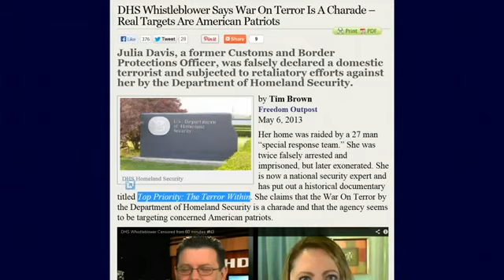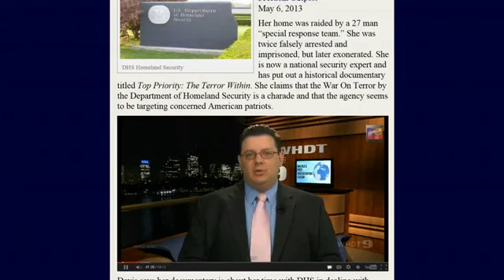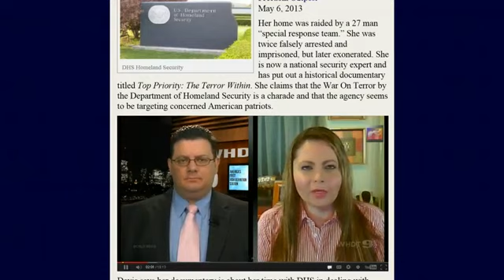War on Terror is a Charade